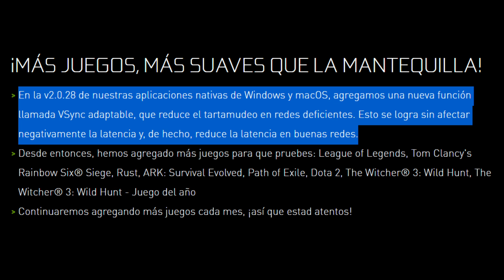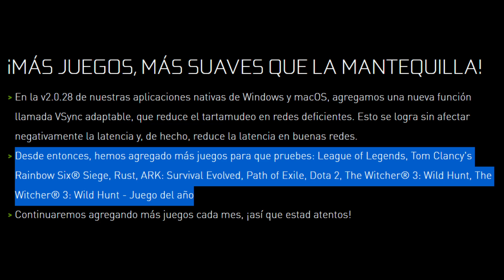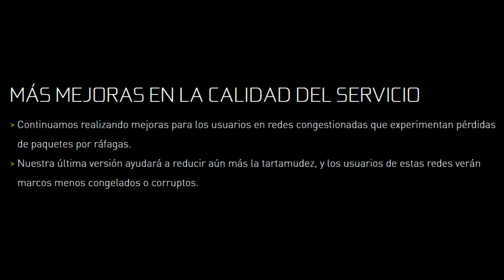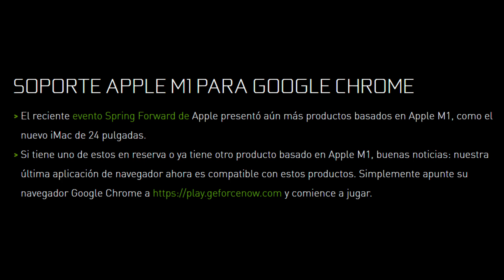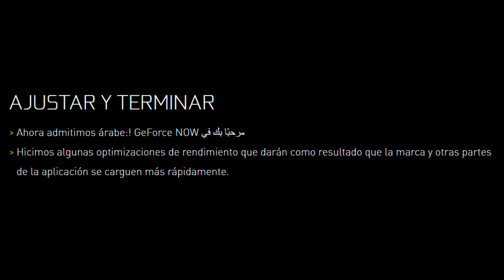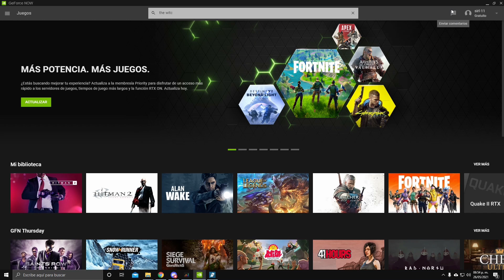🎮 MENOS LATENCIA Y PACKET LOSS en Geforce Now (2.0.30)[2021]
Una nueva version del cliente de Geforce Now ya esta disponible y viene con nuevas novedades que les explicare en el video...